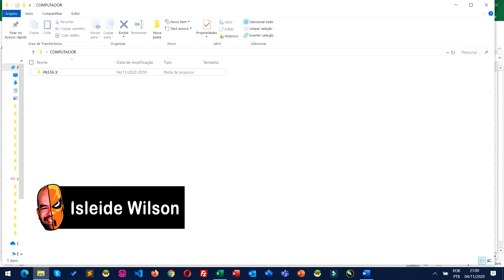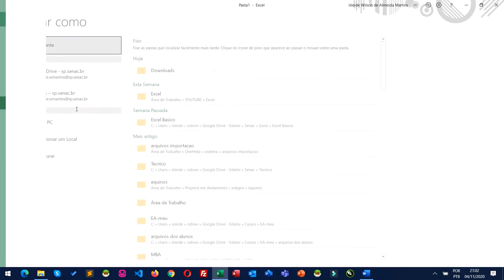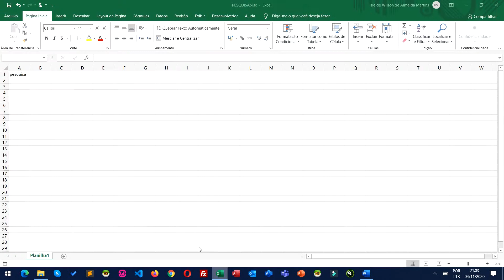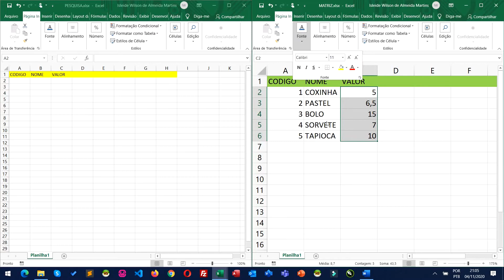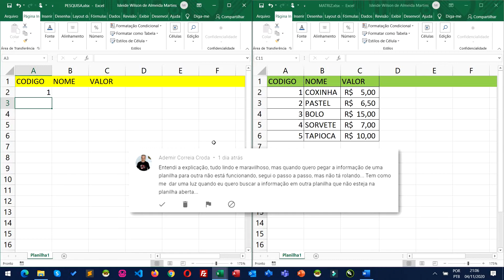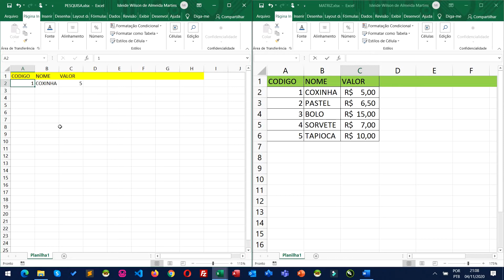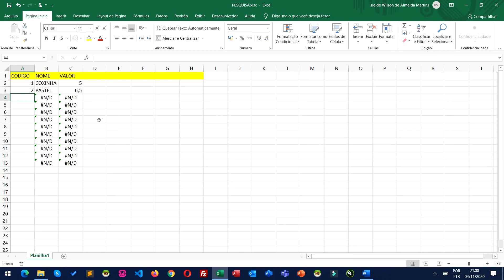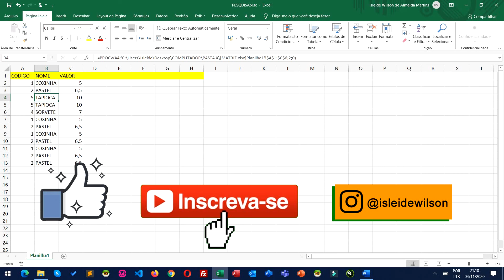PROCV entre dois arquivos, buscar os dados em planilha que está fechada.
Pessoal, hoje vamos responder mais uma pergunta:
Como fazer para buscar dados em outro arquivo?
E quando o arquivo matriz estiver fechado, o PROCV vai funcionar?
Assista até o final e veja a resposta para essas perguntar.